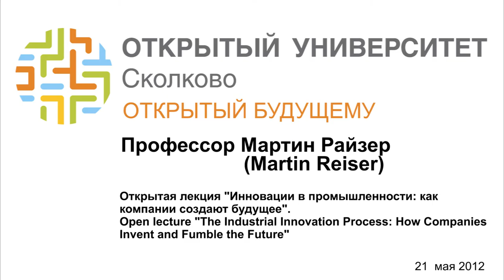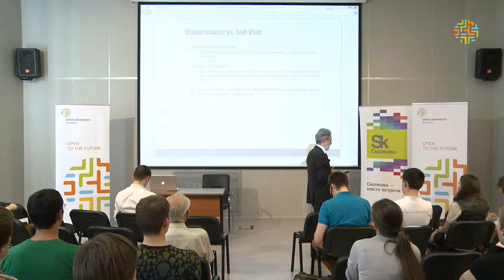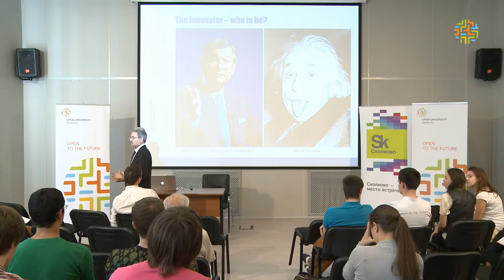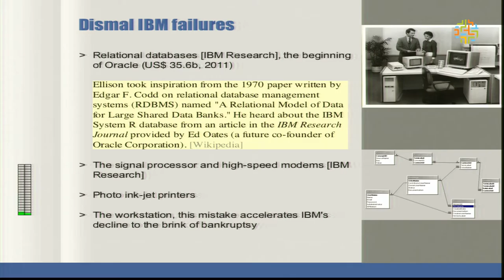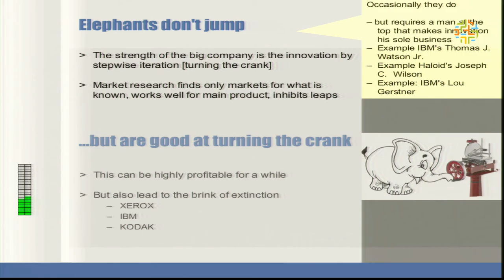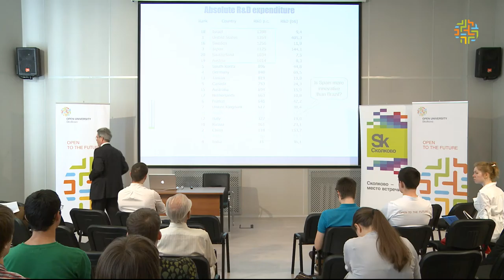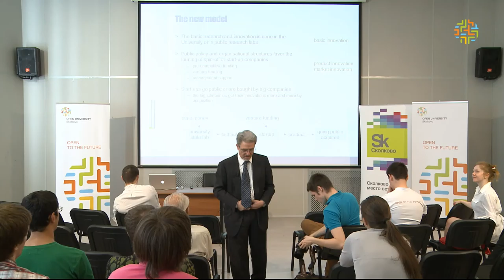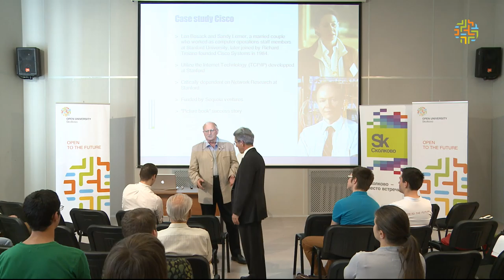[ОтУС] Инновации в промышленности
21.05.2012 Открытый университет Сколково (ОтУС)
«Инновации в промышленности: как компании создают будущее»

Проф. Мартин Райзер
директор-организатор Института медиа-инноваций
(Institute for Media Innovation)